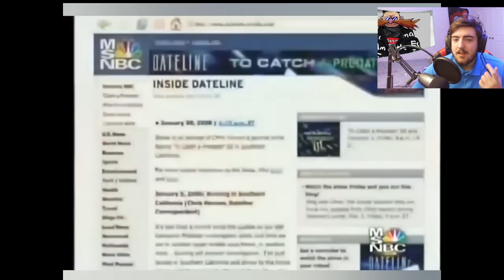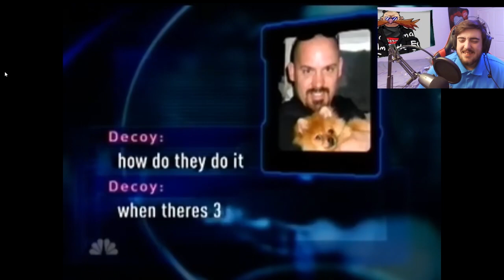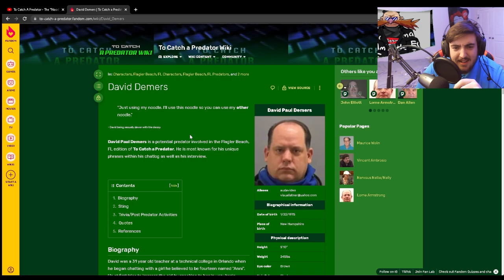Chris Hansen Meets " The Noodle Predator"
this dude thought he was gonna be fine lmao

Kirrowz reacts to Chris Hansen to catch a predator the noodle predator

which one should I do next?

I post here a lot

where I get react suggestions from

mia content cause I hate taking pictures lol